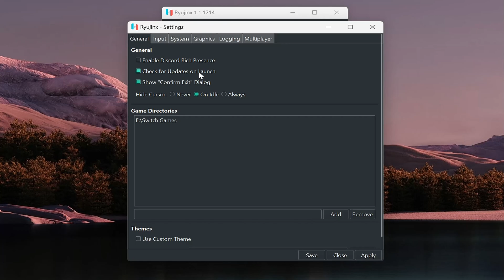Batman Arkham Knight RYUJINX 4k | RTX 4060 + i7 13700HX | Performance Testing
Testing Batman Arkham Knight using Ryujinx Emulator at 4k resolution on Acer Predator Helios Neo 16

💻  ★ System Specification ★ 💻
Processor - Intel Core i7-13700HX
Ram - 32GB DDR5 4800MHz (2x16GB)
Graphics Card -  NVIDIA RTX 4060 8GB GDDR6
Storage - 1TB M.2 NVMe PCIe

Recorder: Nvidia Shadowplay (FPS will be better without recording)

FPS Monitor: MSI Afterburner/RTSS